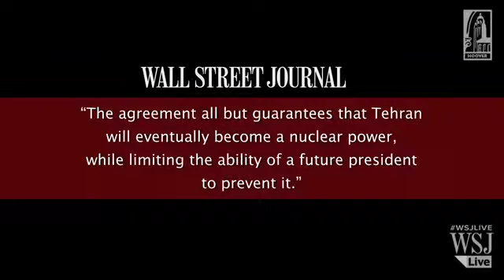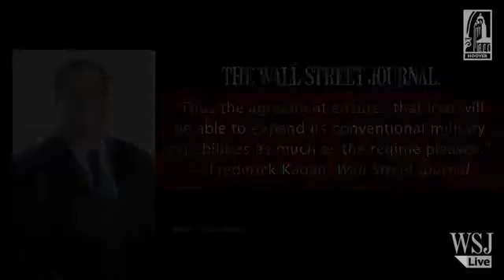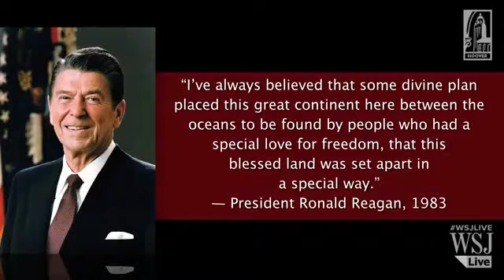Charles Hill and General James Mattis on the Iran Deal, Democracy, and Freedom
Recorded on July 16, 2015 - Hoover fellows Charles Hill and James Mattis discuss the Iran deal and the state of the world on Uncommon Knowledge with Hoover fellow Peter Robinson. In their view the United States has handed over its leading role to Iran and provided a dowry along with it. Iran will become the leading power in the region as the United States pulls back; as the sanctions are lifted Iran will start making a lot of money. No matter what Congress does at this point, the sanctions are gone. Furthermore, the president will veto anything Congress comes up with to move the deal forward. This de facto treaty circumvents the Constitution.
If we want better deals and a stronger presence in the international community, then the United States needs to compromise, and listen to one another other, and encourage other points of view, especially from the three branches of government. If the United States pulls back from the international community, we will need to relearn the lessons we learned after World War I. But if we engage more with the world and use solid strategies to protect and encourage democracy and freedom at home and abroad, then our military interventions will be fewer. The United States and the world will be in a better position to handle problems such as ISIS.